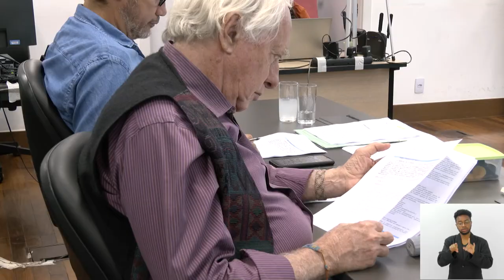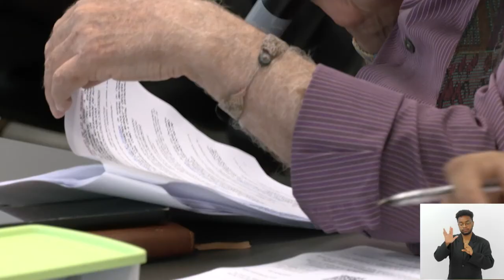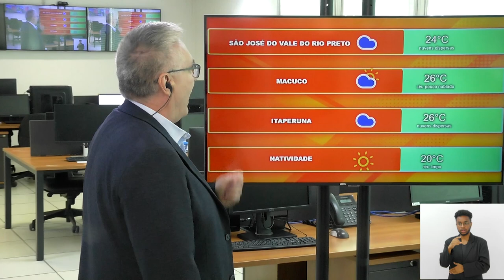Jornal Bom Dia Alerj - 17/10/24